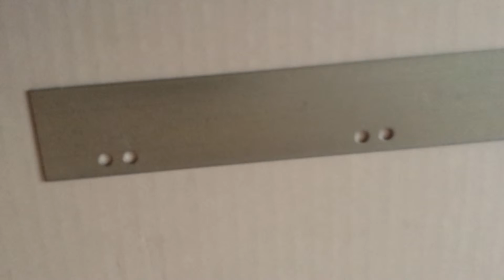Apicola los Pedroches.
Especial para colmenas dadant y lagstrtoh de 10 cuadros. Es para que los cuadros no apoyen directamente en la madera de la colmena. Longitud 37,5cm. Fabricada en chapa galvanizada de espesor 0,8 o 1 mm. Otras medidas consultar.